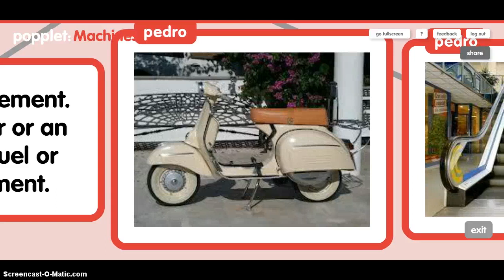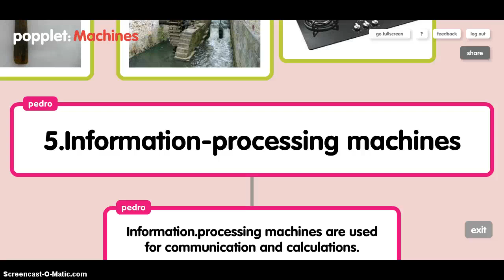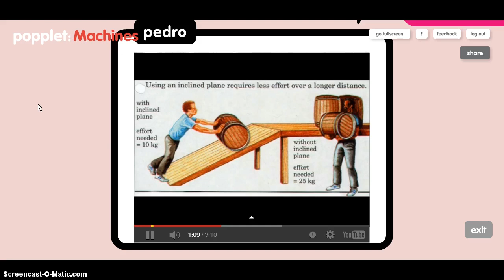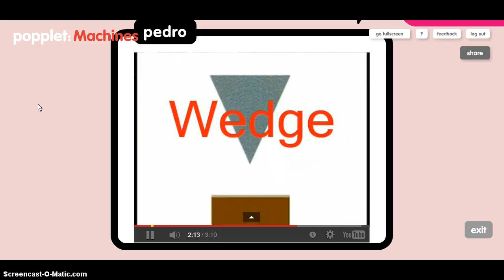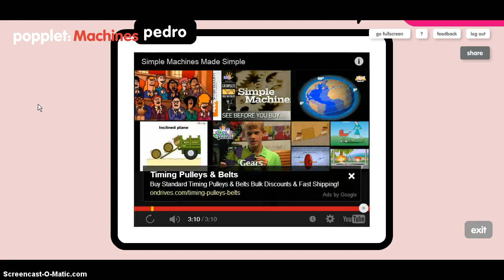Machines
I explains the Machines, Types of machines, Machines which produce movement, Thermal machines and Information-processing machines.